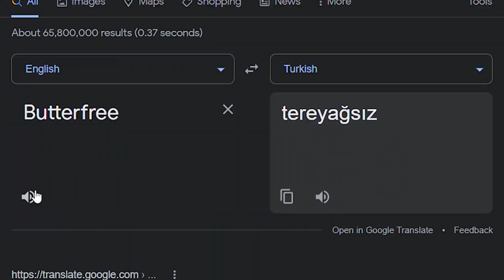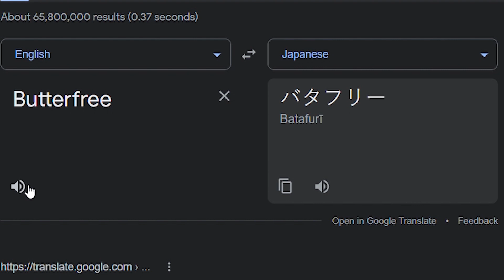Butterfree in Different Languages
Thx for @TFOkan for helping me.